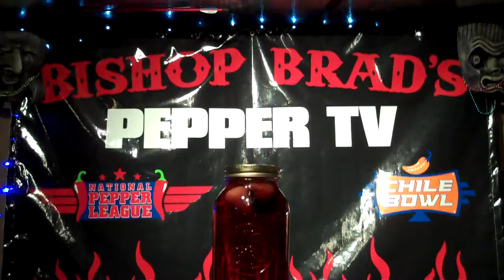Bishop Brad in "KISS MY AMERICAN ASS" Memorial Day Special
I stand true , I stand strong & I stand proud to be an American. The Cultural Boiling Pot is Incredible & I love the American Way & All it offers. There's a Comment I make in this Special that will be obvious to those it may effect. Know that it is my GOD & American given right to express my feelings & thoughts on what I feel just as much as it yours. No matter how you may feel , I know around a camp fire & a beer id still love ya no matter where you stand! That's the American way & the Soldiers before ya & now fought & fight for that! HAPPY MEMORIAL DAY!